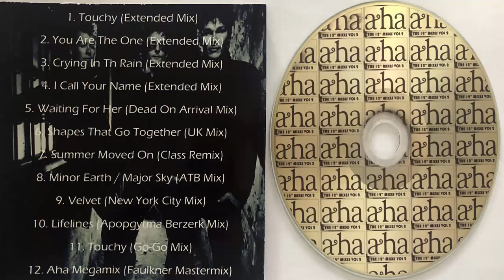A-Ha Shapes that go together (UK Mix) (1994) (CD Import)